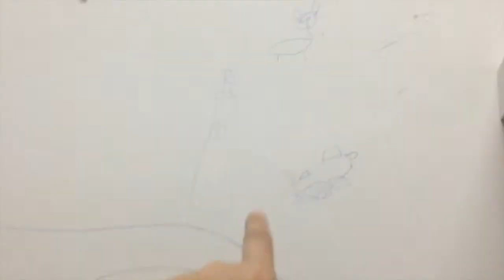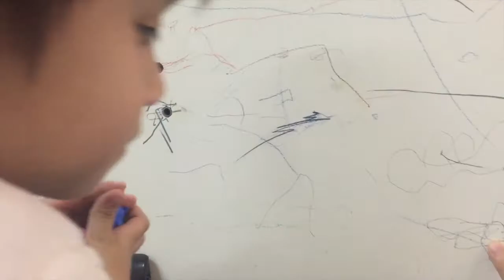管制令期間｜創意大爆發在家自拍創作讀書打掃玩樂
管制令期間在家的點點滴滴
吃喝玩樂讀書畫圖